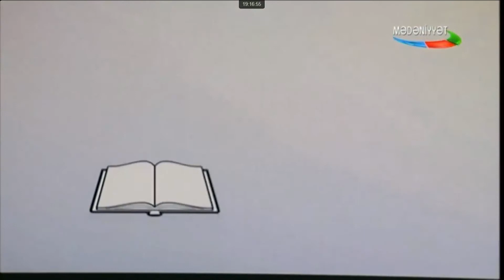Mədəniyyət TV Xəbər var! - IV Buktreyler Festivalının Qala Gecəsi